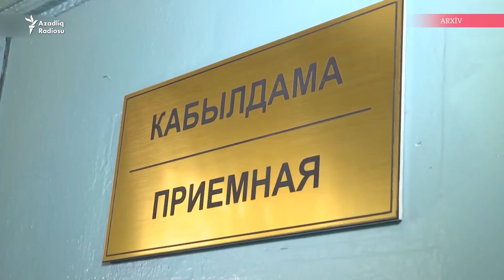Mərhum jurnalistin həmkarları onun göldə boğulmasına inanmırlar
Ulan Eqizbayev iyulun 22-də İssık-Kul gölündə boğulub.